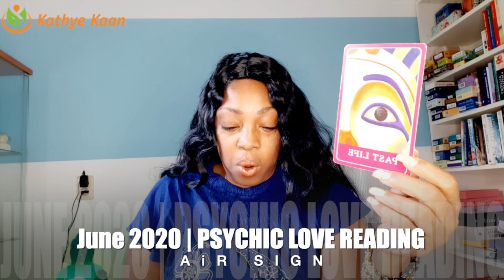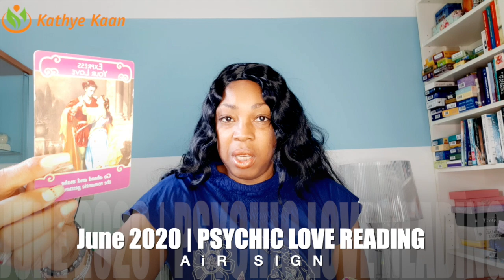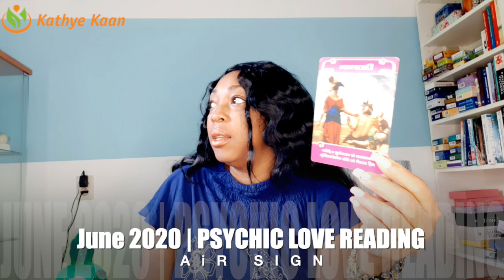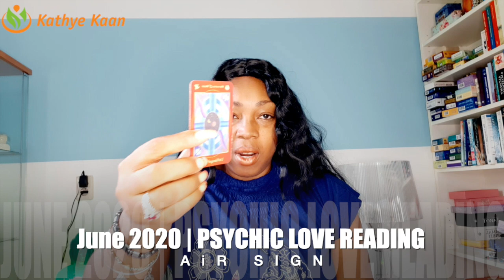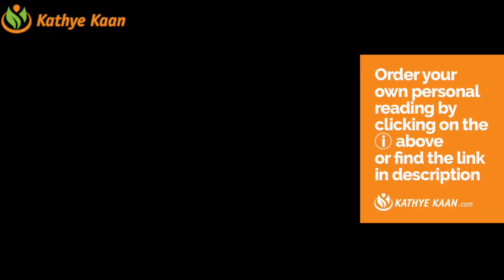💐AQUARIUS🌹 GEMINI ☀️LIBRA JUNE 2020 LOVE READING 💝 ~ Now it is all making sense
Watch the EXTENDED LOVE TAROT READING JUNE 2020 AQUARIUS GEMINI LIBRA AIR ZODIAC SIGN Thank you for returning and enjoy your full extended READING by JOINING THE CHANNEL.

Kathye